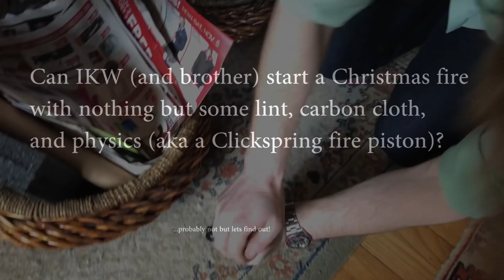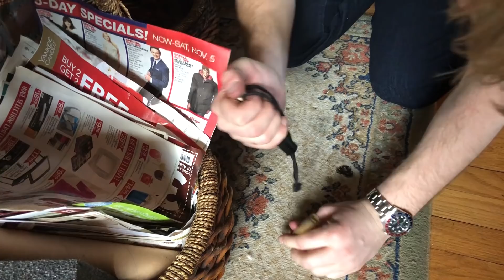Making a Holiday Fire with ItKindaWorks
Hey everyone, happy holidays from everyone here at IKW! Let's see if IKW can create fire from the old fashioned way (with a precision machined piston and high pressure)!